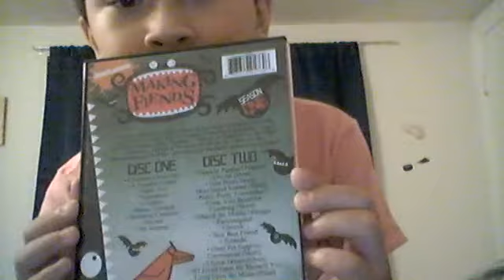Making Fiends DVD "2 - Disc Set" Review